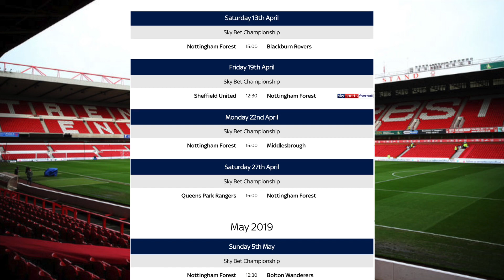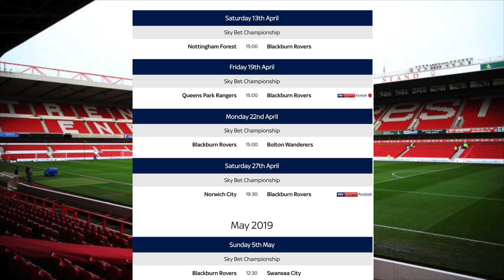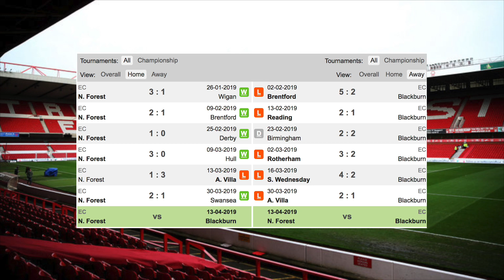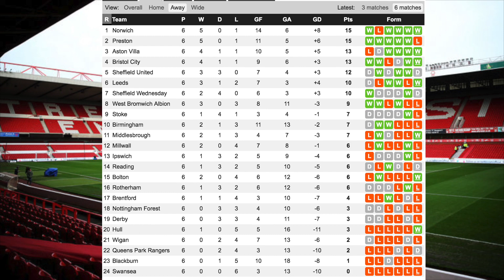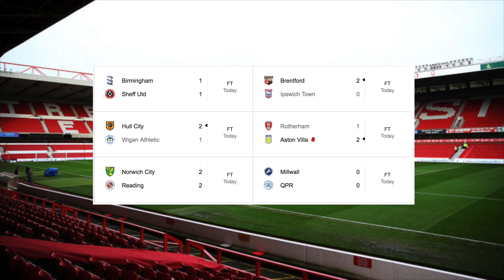Nottingham Forest vs Blackburn Rovers - Match Preview - 2018/19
56% |||. 28.4K/50K

Stevie Wotsa

. 28% 7/25

Blackburn Rovers hit the road once again to take on playoff chasing Nottingham Forest at the City Ground.

Rovers come into the match off the back of a confidence boosting win over Derby County earlier in the week.

Forest on the other hand come into the match on the back of a loss to Sheffield Wednesday.

Despite that Forest still have slight ambitions to gate crash the playoffs, as for Rovers they seem to have done enough to keep themselves in the division for another season.

In this video I preview the match, take a look at the form books and speak with Forest fan Jack Inger who gives me a review of their season.